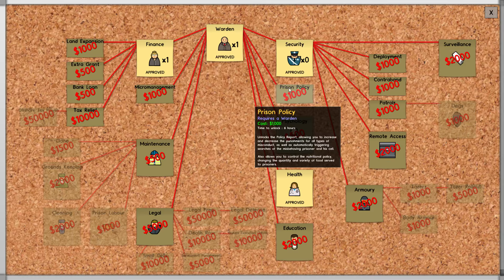Prison Architect Lets Play — Part 8 — Beginning of Cell Block A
Prison Architect is a building game where you have to build your very own prison and maintain it. Its kind of like The Escapists where you are in prison and all but this time you have to stop the prisoners from escaping! if you like building games and love the Escapists, this is for you.

In This Episode we start to expand our prison!

If u like what i do and want to support me for better equipment for u guys experience i would be grateful if u donate to me thanks.

Like favorite comment for more good stuff!!!